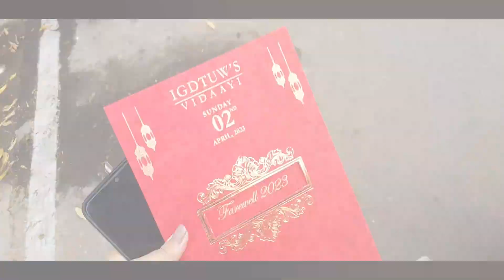IGDTUW Farewell✨ | Farwell 2023❤️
Hi folks,
We recently had our Farewell celebration at our campus, Indira Gandhi Delhi Technical University for Women(IGDTUW), New Delhi. It was definitely a crazy day & college is going to be missed😭

I’ve tried to document as much possible, hope you enjoy this one!🌟

Comment down any other piece of content that you’d like me to create.

Share this with you friends & family!🥰

Song Name - Desi Girl
Movie - Dostana
Singer - Shankar Mahadevan, Sunidhi Chauhan & Vishal Dadlani
Lyrics - Kumaar

Song Name : Pink Blue
Artist : Tsumyoki, Bharg
Lyrics : Tsumyoki, Bharg
Composer : Tsumyoki, Bharg
Music Producer : Tsumyoki, Bharg, Prashant!
Mixed & Mastered by : Bharg
Label : Gully Gang Records